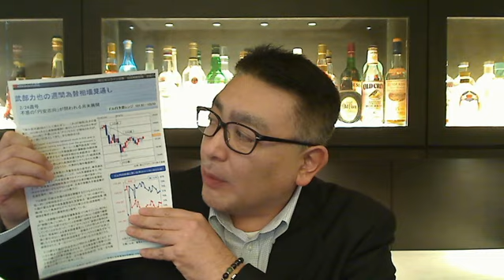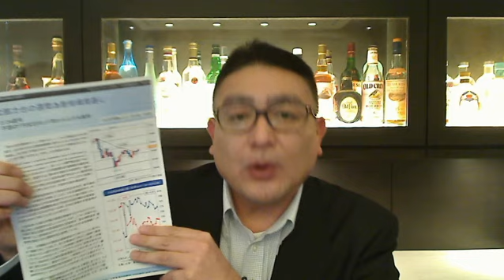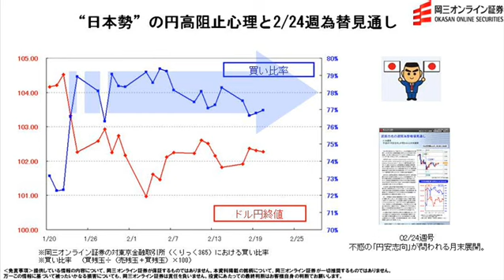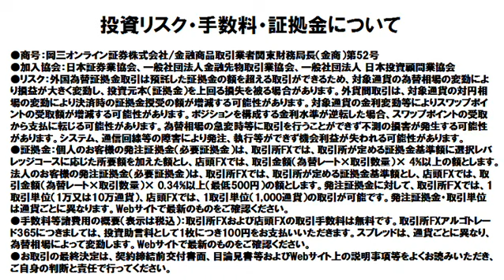【日替わり武部】"日本勢"の円高阻止心理と2/24週為替見通し